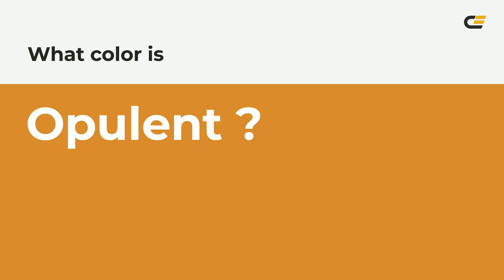Opulent color d5892f hex color - Yellow color - Cool color d5892f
What color is Opulent ? d5892f hex color - Yellow color - Cool color d5892f

Hex d5892f Color Code is also known as Opulent color.